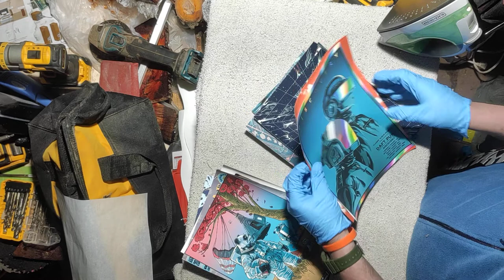Super iron on fun time!!!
Have fun with iron on transfers! Tomorrow we'll be building houses for the homeless out of salvage lumber! iron oh how to, transfers.